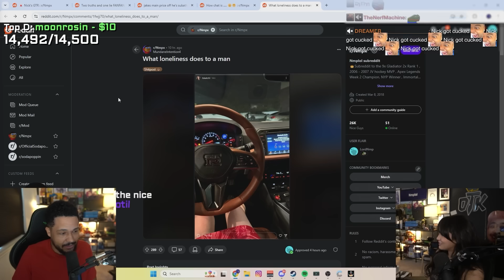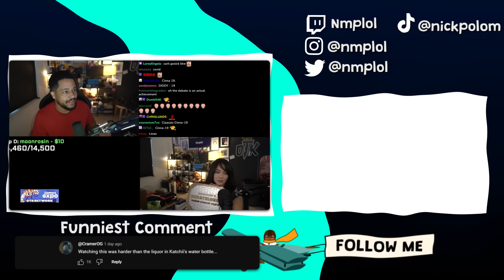Cinna Takes Over My Kitchen..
Nick and Cinna battle for Mister Arther in a cooking competition!

I stream on Twitch 5 days a week 8am-12CST
(not Tuesdays/Sundays - Follow social for updates)

Nick Polom
78630 Cedar Park
Texas, USA